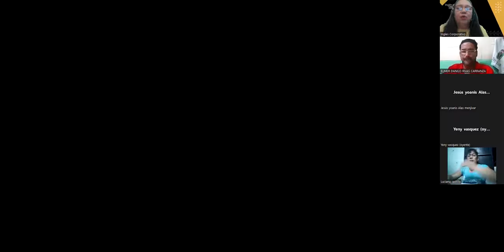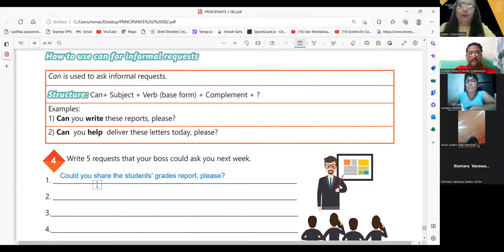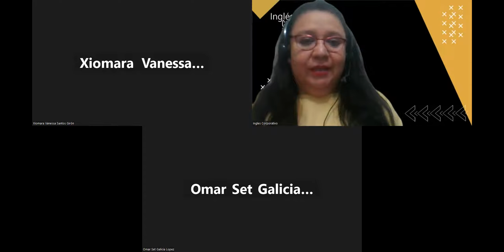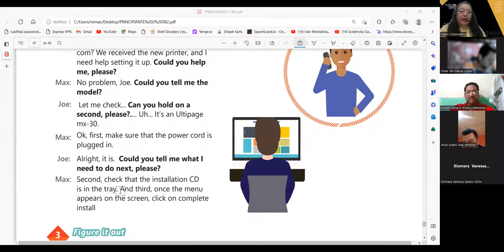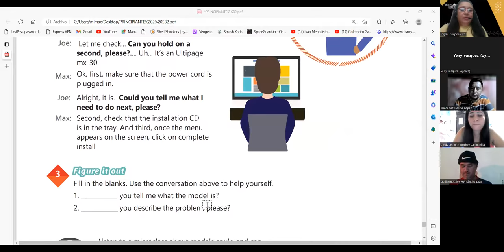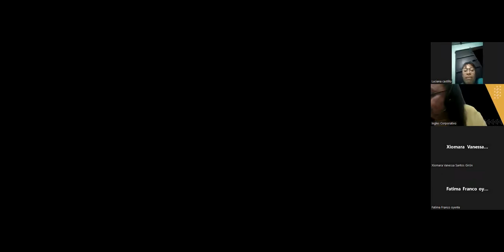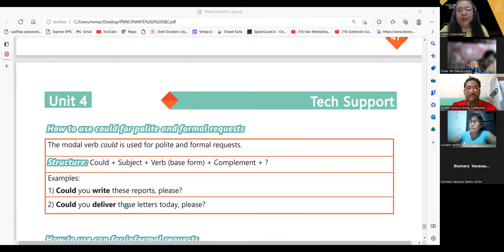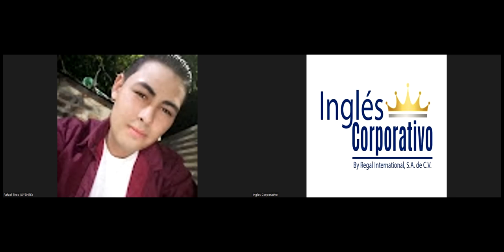SESION 18-17-02-23-29750-8048-0004/2023-Carballo- HOW TO USE COULD FOR POLITE AND FORMAL REQUESTS